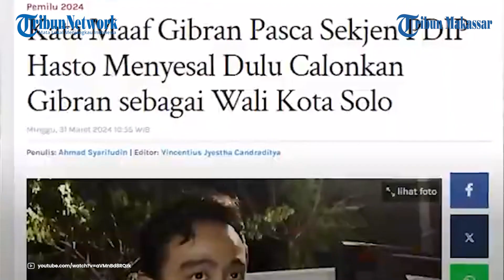Pernyataan Hasto Soal Gibran Mirip Sopir Truk Tol Halim hingga Dituduh Sering Berbohong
TRIBUN-MAKASSAR - Sekretaris Jenderal (Sekjen) PDI-P, Hasto Kristiyanto sempat membandingkan calon wakil presiden terpilih Gibran Rakabuming Raka dengan sopir truk penyebab kecelakaan beruntun di Tol Halim, Jakarta, beberapa waktu lalu.

Hasto menyebut, menjadi seorang sopir truk saja ada batas usianya.

Apalagi memimpin negara dengan masalah yang sangat kompleks

Hasto menilai keduanya belum cukup umur.

Pernyataan sekjen PDIP itu lantas direspons oleh Gibran saat dikonfirmasi pada Sabtu (30/3/2024) di Masjid Raya Sheikh Zayed.

Gibran mempertanyakan pernyataan Hasto soal kecelakaan yang disebabkan sopir truk.

Meski demikian, putra sulung Presiden Joko Widodo ini tak ambil pusing dengan sindiran Hasto.

Ia lantas berterimakasih atas masukan yang diberikan.

Sebelumnya, Hasto juga mengungkap penyesalan telah mencalonkan Gibran sebagai Wali Kota Solo, Jawa Tengah.

Menurutnya, pencalonan Gibran oleh PDIP ialah sesuatu kekhilafan.

Selain itu, Hasto menyebut bahwa Presiden Joko Widodo dan Gibran biasa berbohong.

Ia lantas mengungkit pertemuan Gibran dengan Prabowo sebelum pendaftaran sebagai paslon Pilpres 2024.

Saat dipanggil, Gibran berdalih menemui dalam kapasitasnya sebagai Wali Kota Solo menerima Menteri Pertahanan.

Namun, keduanya saat ini justru berpasangan menjadi capres dan cawapres.

Hal ini Hasto sampaikan saat diskusi bertajuk Sabtu (30/3).

Gibran pun kembali mengucapkan permintaan maaf kepada Hasto.

VP:Asriadi
Nurul Annisya Putri.S